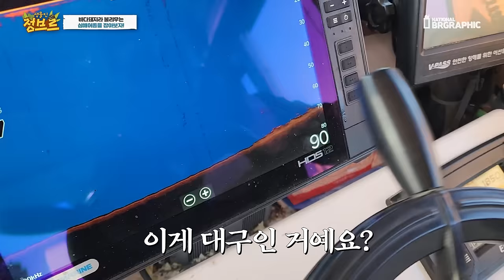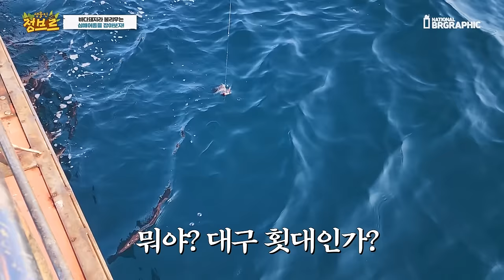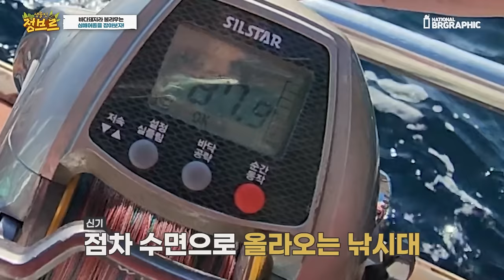동해바다에 널린 1미터 이상커지는 심해어 잡았습니다..ㄷㄷ선상에서 즉석 회 처먹기!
수심이 깊은곳은 150미터도 되는데..80미터권 100미터권 골고루 많이 나오더라구요!!